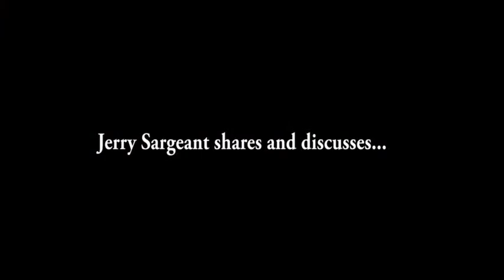Spirituality 101: Spiritual awakening (JERRY SARGEANT) Spiritual journey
Into the Light by Jerry Sargeant.